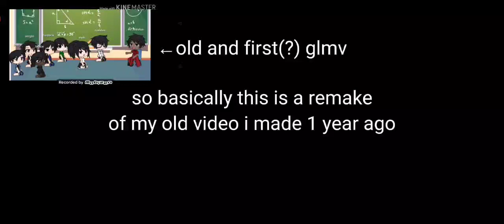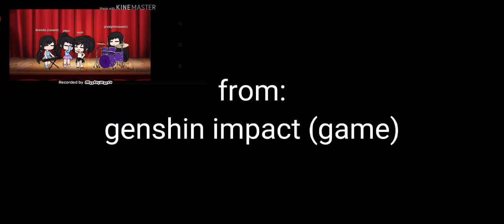no friends || gcmv (remake) || genshin impact (anemo users) || queeny official/black white girl